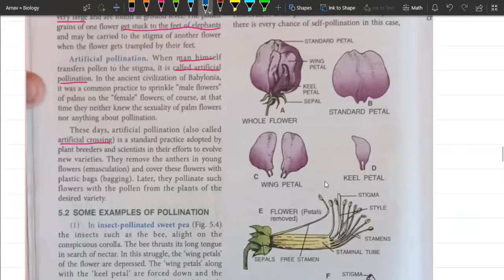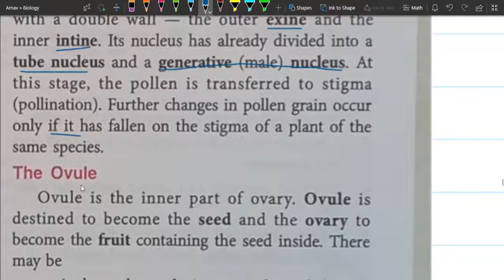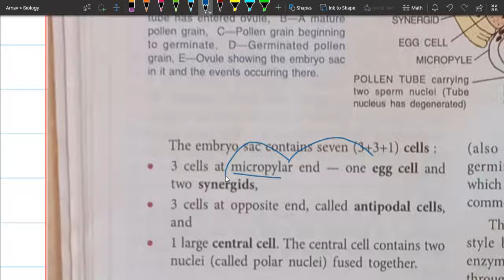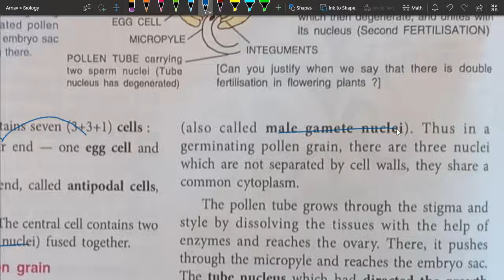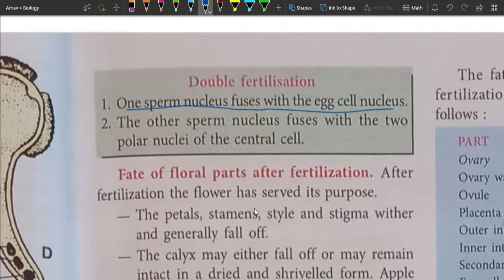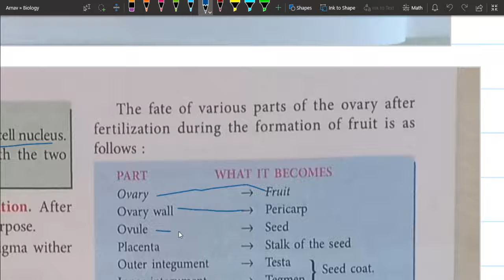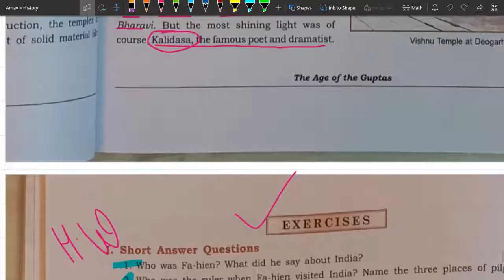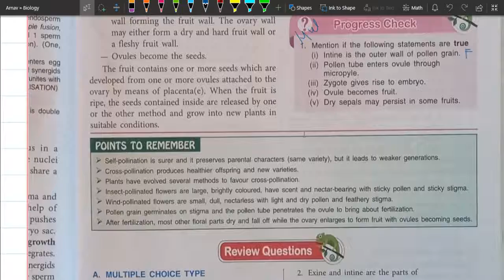Pollination & Fertilization Last Part